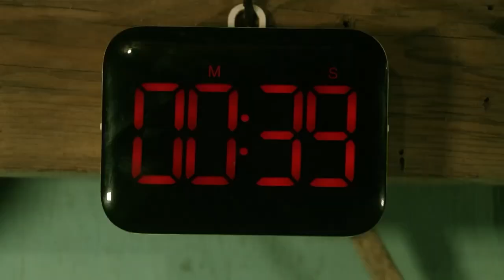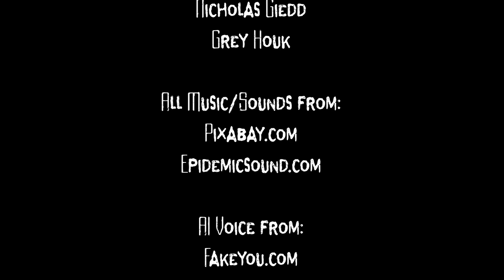Sore Throat - From the Book of Saw (A Saw Fan Film)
Created by: Seth Carico
Staring: Devin Crouse
Special Thanks to: Nicholas Giedd and Grey Houk
AI Voice from: Fakeyou.com by Vegito1089